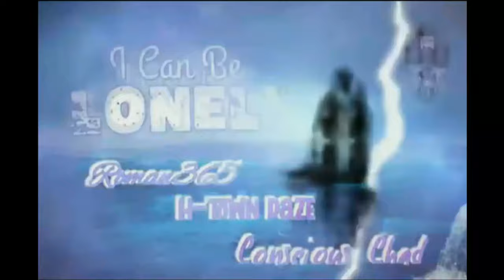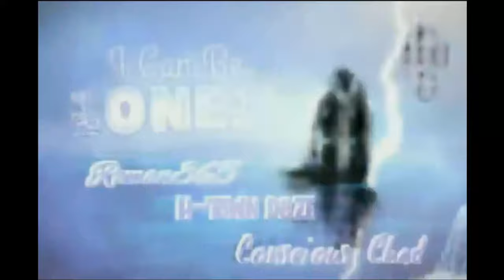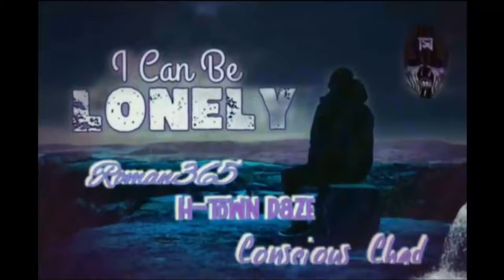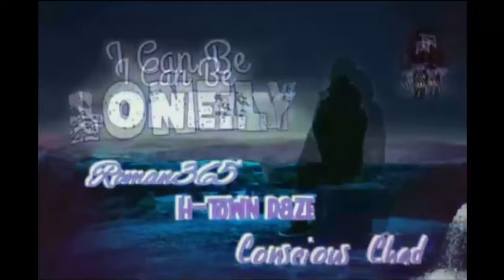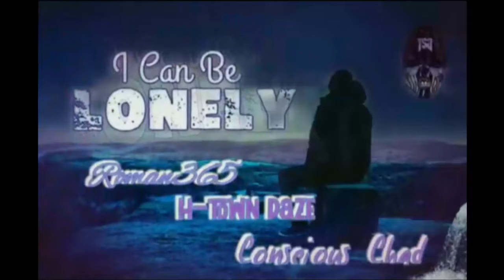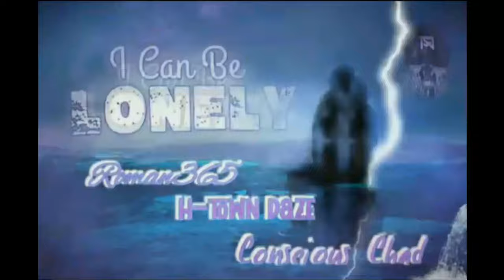T.S.G. - I CAN BE LONELY (SKREW'D N CHOPP'D)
ROMAN365
CONSCIOUS CHAD
HTOWN DAZE

R.I.P. SCREW